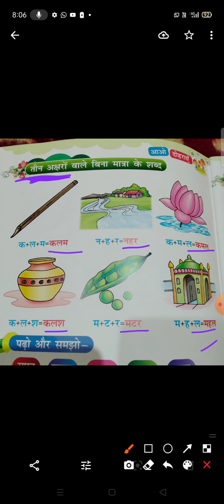Class UKG hindi (‌ तीन अक्षर) Page no. 6- lecture no. 6